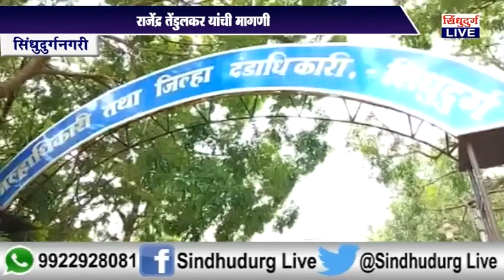मुंबई गोवा हायवे लगत अनाधिकृत बांधकामांवर वेळीच कारवाई करा राजेंद्र तेंडुलकर यांची मागणी